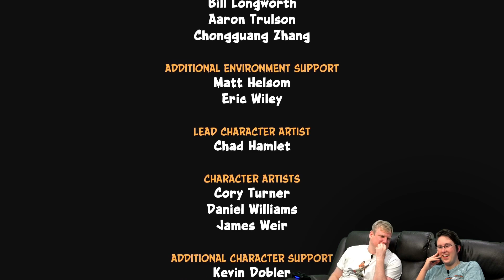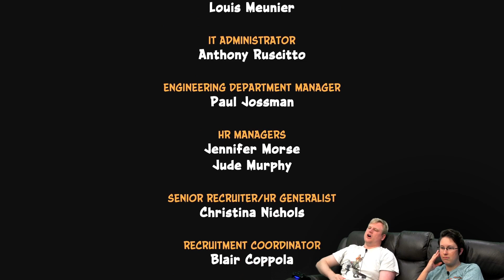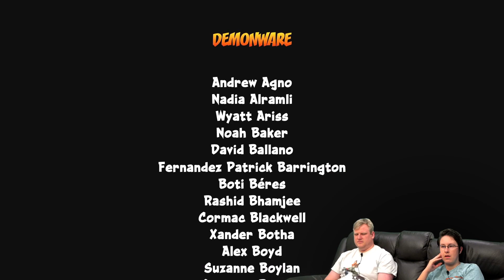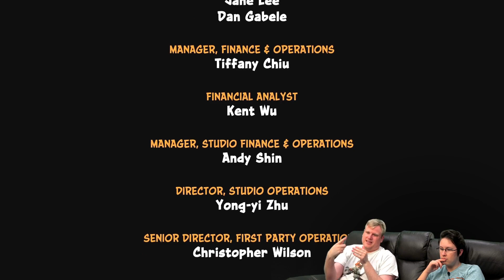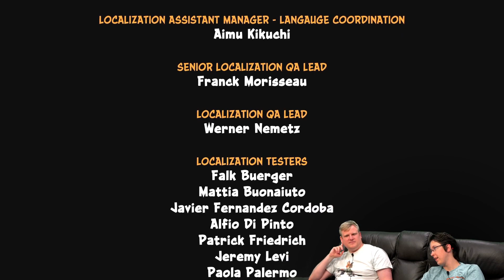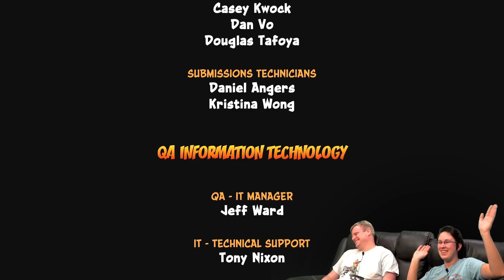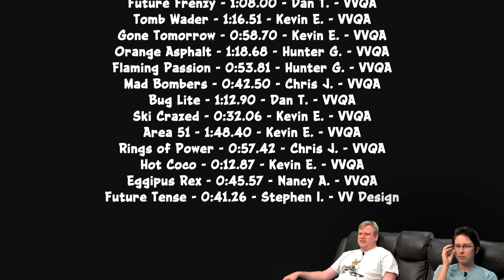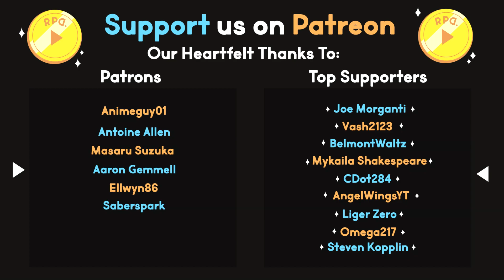Cortex Crushed! ▶︎Crash Bandicoot 2: Part 41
In Part 41 of Crash Bandicoot 2 we once more go through Spaced Out, the final level of the game! With our special gem in tow, we get the Crystal and Clear Gem to catch the attention of Cortex so we can kick his butt!

Ready Player Dumb plays Crash Bandicoot 2!